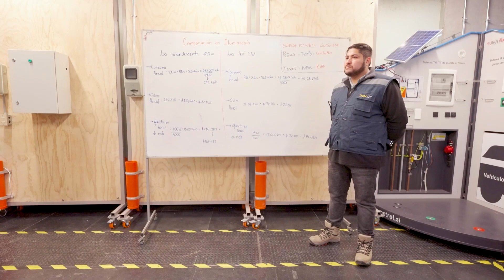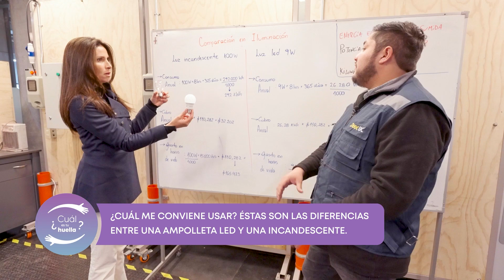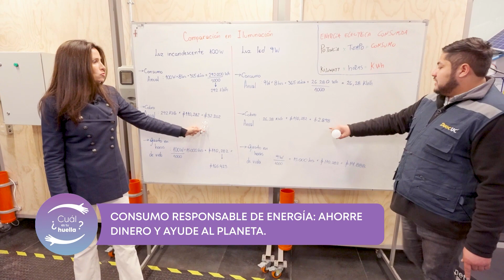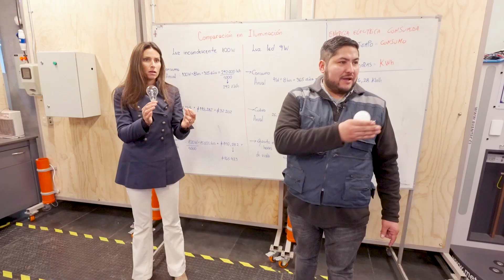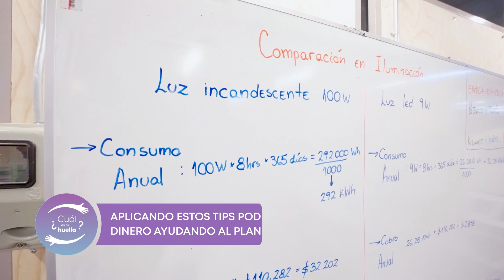Tips DuocUC para promover la eficiencia energética en hogares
En el programa hemos estado hablando de energías limpias, pero estas no son siempre una opción viable para la gente en sus casas. Es por ello que con el objetivo de fomentar prácticas sostenibles y brindar consejos para lograr una eficiencia energética, Caro Escobar se trasladó al DUOC UC para conocer de primera mano los consejos de la Escuela de Ingeniería y Recursos Naturales, que podemos aplicar en nuestro día a día.

En su visita, Caro Escobar se reunió con Michael González, docente de la Escuela de Ingeniería DUOC UC, quien compartió valiosos tips para optimizar el consumo energético en los hogares. González explicó cómo simples cambios, como el uso de ampolletas LED en lugar de las incandescentes, pueden generar ahorros significativos y ayudar al planeta al mismo tiempo. Por ejemplo, mientras una luz incandescente anualmente puede insumir $32.202, las ampolletas LED equivalen a un consumo de $2.898 al año, lo que representa un ahorro sustancial. Esta comparativa muestra que una ampolleta convencional equivale al consumo de diez ampolletas LED.

Además, se abordó el concepto de los "consumos vampiros", dispositivos que, aunque estén apagados, continúan gastando energía. Para evitar este tipo de consumos innecesarios, se recomienda desconectar los aparatos del enchufe cuando no se estén utilizando, reduciendo así el gasto energético.

Otros consejos clave es calentar el hervidor solo una vez y mantener el agua caliente en un termo, minimizando la necesidad de volver a calentarla repetidamente.

Estas prácticas no solo se traducen en un consumo más responsable de energía, sino que también representan un ahorro financiero para los hogares y un impacto positivo en la preservación del medio ambiente.

El compromiso del DUOC UC con la eficiencia energética busca empoderar a la comunidad para adoptar hábitos responsables que contribuyan a la sostenibilidad ambiental y económica. Esta iniciativa resalta la importancia de acciones simples pero impactantes para lograr un cambio significativo en el cuidado del planeta.

Para más información y detalles sobre los consejos para la eficiencia energética en hogares, te invitamos a que revises esta nota en ¿Cuál es tu huella?